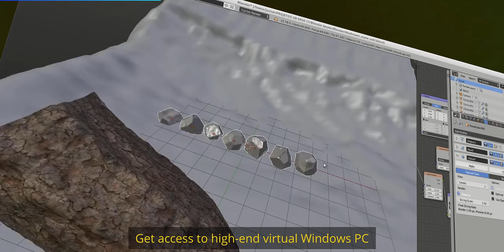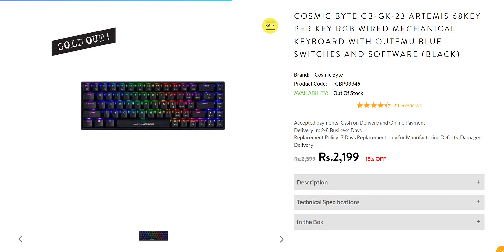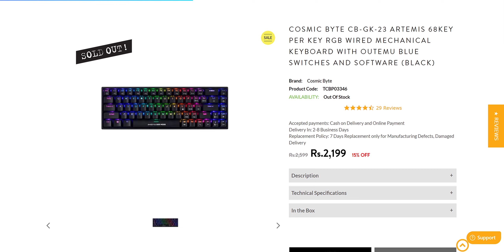Ant Esports MK1300 Mini 60% Budget Keyboard Review Vs. MK1200 Mini & GK-23 Artemis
Check out India's first Cloud PC Service for HD Gaming and Productivity

Ant Esports MK1300 Mini
Ant Esports MK1200 Mini
CosmicByte Artemis GK-23 - ?